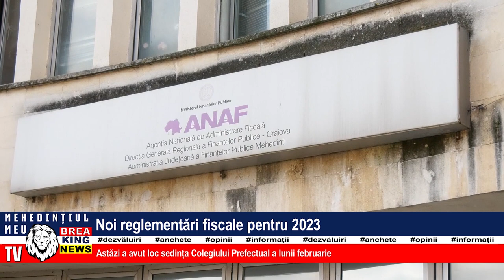NOI REGLEMENTĂRI FISCALE PENTRU 2023